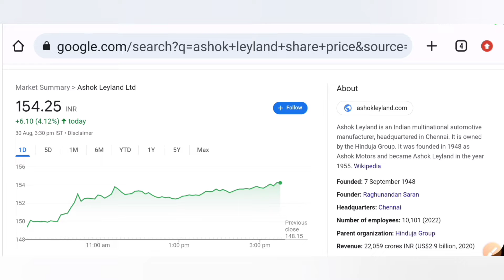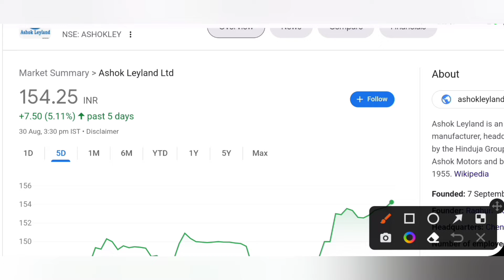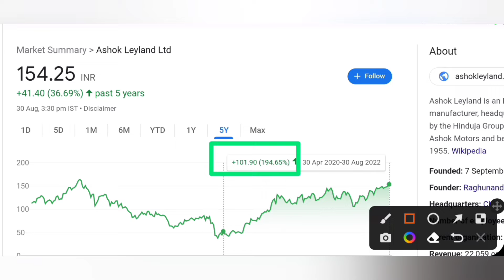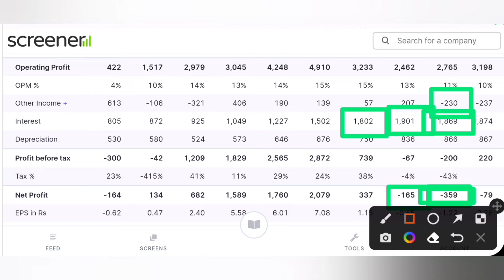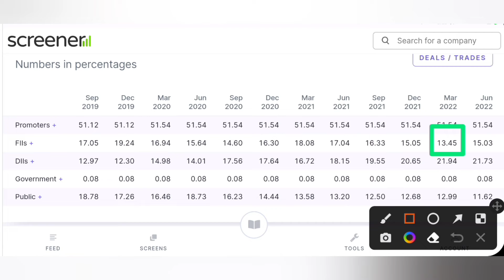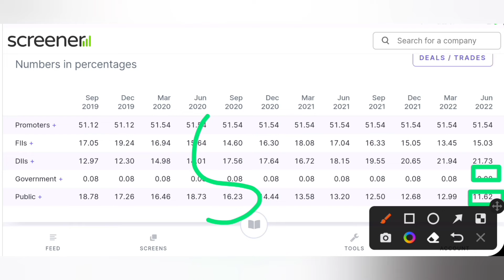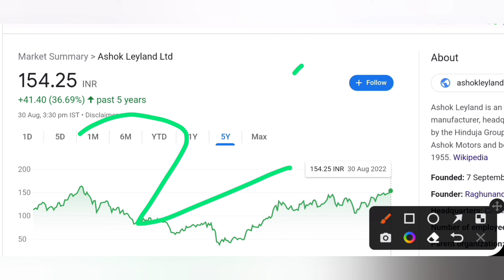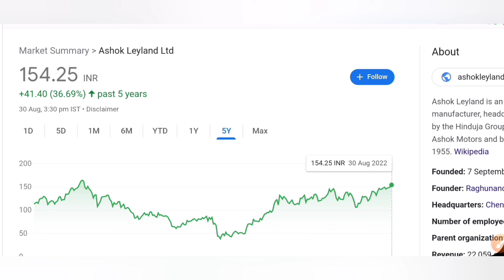Ashok Leyland ltd latest news || Full analysis || निवेश करने का सुनहरा मौका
Hello gyz is vedio me mene aapko aise share ki jaankari di hai jo aane wale samay me kafi high return dene wala hai isliye vedio ko poora jaroor dekhe or agr vedio informative lge to channel ko jaroor subscribe kre